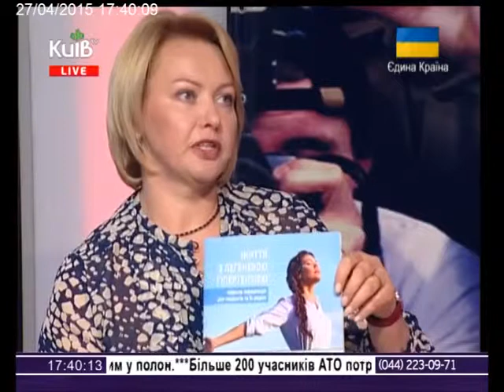Благодійний Фонд Сестри Даліли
В Центрі Уваги програма ТРК Київ про Міжнародний День Легеневої Гіпертензії в Україні за участю лікаря анестезіолога Ігор Писаренко м. Запоріжжя,юриста Благодійного Фонду "Сесстри Даліли"- Гулея Андрію, АЛГУ- Оксана Александрова